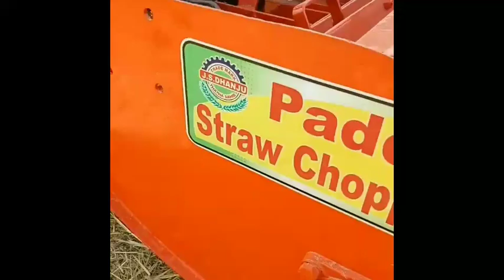Tractor modified 👌👌👌 Tractor lover's 👌👌👌 Tractor tochan👌👌👌